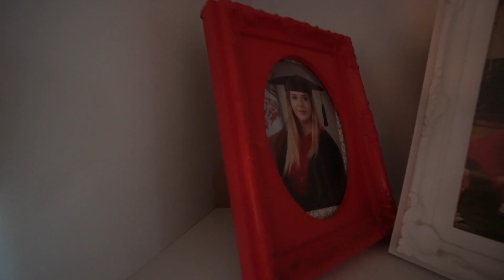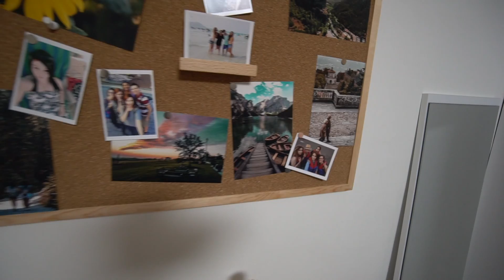NEW Korean APARTMENT tour!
✨ LEGGI LA DESCRIZIONE PER I NOSTRI SOCIAL, ATTREZZATURA E LINK VARI ✨

Mirrorless Sony
Lente Sony

💌 LINKS UTILI 💌
Gruppo per trovare compagni di viaggio per andare in Corea: